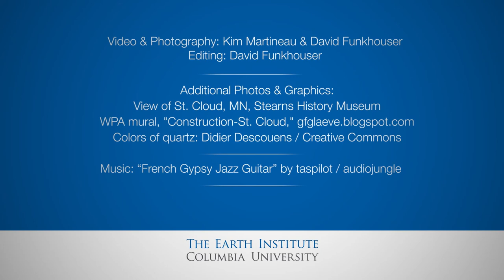The Secret of the Blue Quartz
At the bottom corner of the engineering school's Seeley W. Mudd Building, punctuating polished slabs of pinkish-red granite, chunks of pale blue quartz reflect changes deep in the Earth dating back 600 million years. Part 3 of the Columbia Geology Tour, following along with Professor David Walker as he talks about the stones that make up Columbia University buildings, and what they can tell us about Earth's past.